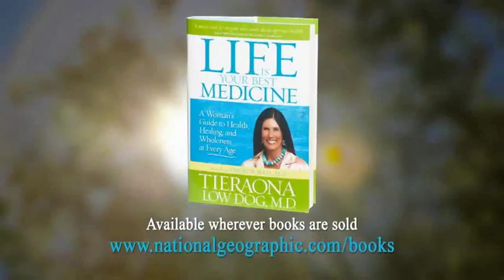Healing Power of Gardens Life Is Your Best Medicine - F5 Today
Schools and universities are faced with a new challenge - education is no longer only conveyed in the classrooms, students and pupils more and more want to study and work with modern means of communication.

Therefore the media type video offers an especially suited and effective way to transport content of teaching (eLearning).

ViMP Corporate, the video CMS for intranet and/or internet use, is the perfect combination of social media and video-based communication.

With the help of numerous functions whose mode of operation is well-known from YouTube and Facebook, educational institutions can achieve real added values.